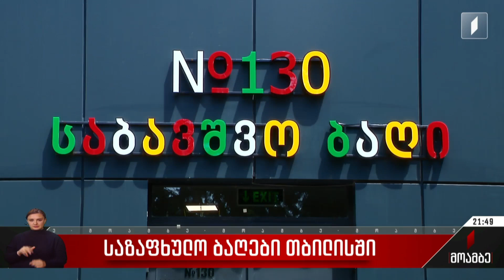საზაფხულო ბაღები თბილისში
მშობლებს ბავშვების საზაფხულო ბაღებში მიყვანა წელსაც შეეძლებათ.

გაზრდილია იმ სკოლამდელი დაწესებულებების რაოდენობა, რომლებიც ივლისში იმუშავებს. ბაღები თბილისის ყველა რაიონში მცხოვრებლებისთვის იქნება ხელმისაწვდომი. საზაფხულო სააღმზრდელო დაწესებულებებში ელექტრონული რეგისტრაცია ხუთი ივნისიდან დაიწყება. სულ ბაღები 18 000-მდე აღსაზრდელზეა გათვალისწინებული. აღმზრდელები, რომლებიც ზაფხულში იმუშავებენ, დამატებით ხელფასს მიიღებენ. საზაფხულო ბაღების პროექტი 2016 წლიდან მოქმედებს.